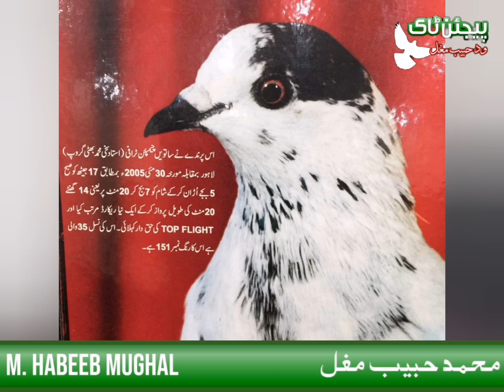35 walay X Harry || Old and Rare Jonsiry?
Old and Rare Jonsiray pigeons || Sialkoti 35 walay crossed harry